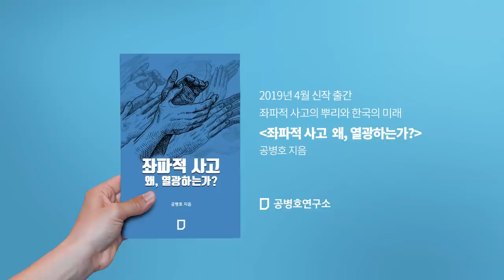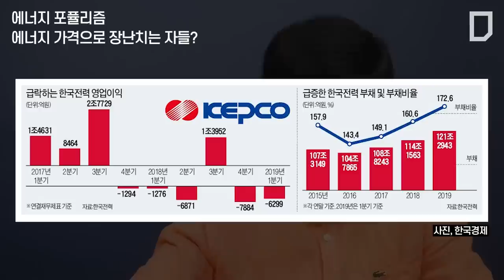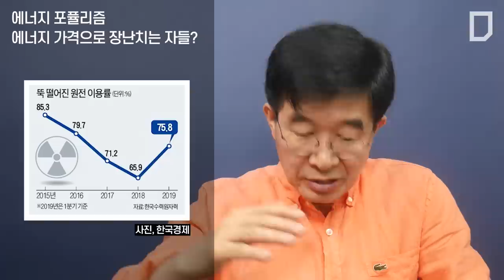에너지포퓰리즘, 전기 요금으로 장난치는 자들? [공병호TV]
에너지포퓰리즘 전기 요금으로 장난치는 자들?

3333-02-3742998 카카오은행 (예금주 : 공병호)